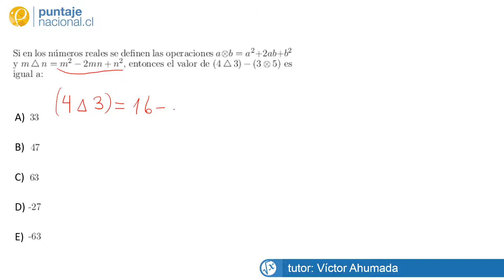Matemáticas Pregunta 20471